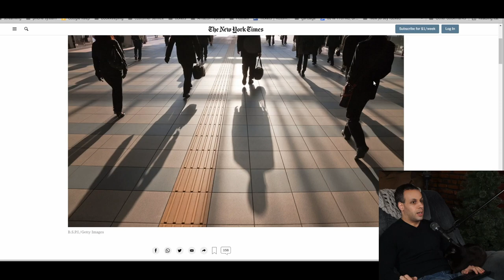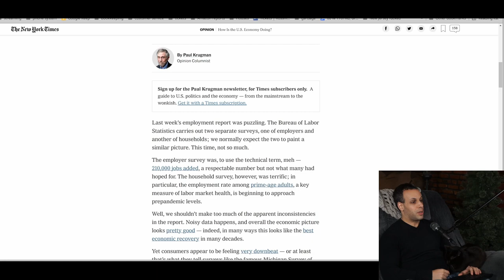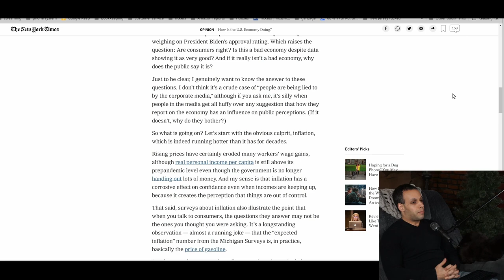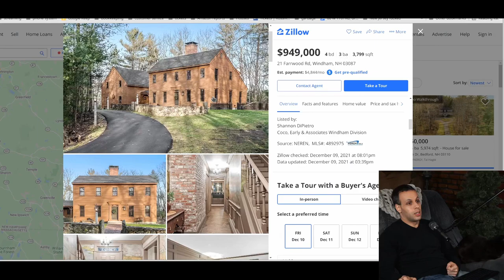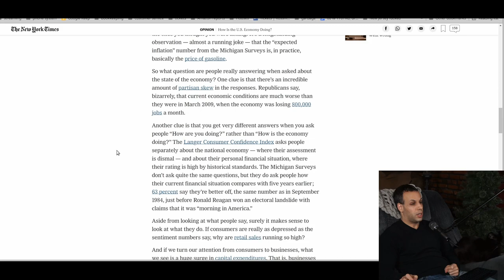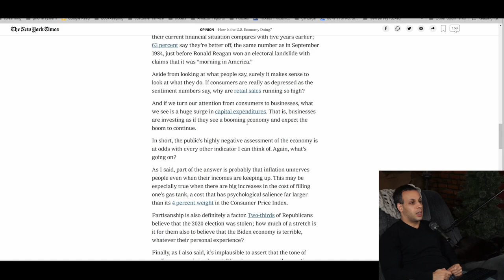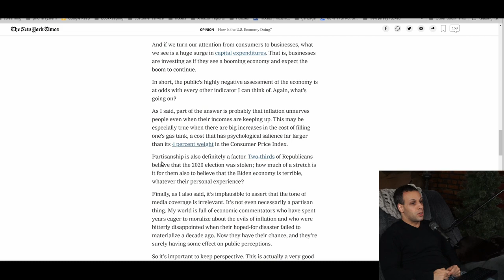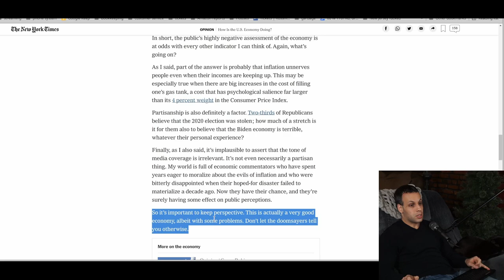Why are normal people pessimistic about the economy, asks expert economist.